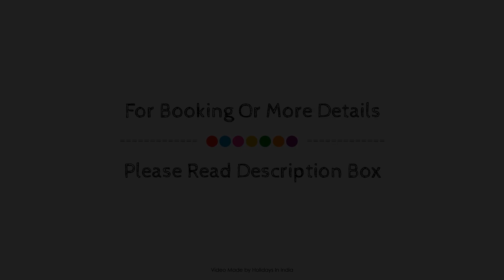Hotel Amulyashri, Bhopal, India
About Property:
The 2-star Hotel Amulyashri offers comfort and convenience whether you're on business or holiday in Bhopal. Featuring a satisfying list of amenities, guests will find their stay at the property a comfortable one. 24-hour room service, 24-hour security, daily housekeeping, 24-hour front desk, luggage storage are just some of the facilities on offer. Comfortable guestrooms ensure a good night's sleep with some rooms featuring facilities such as sofa, towels, internet access – wireless, fan, air conditioning. The property offers various recreational opportunities. Hotel Amulyashri is an excellent choice from which to explore Bhopal or to simply relax and rejuvenate.
Searching For
1. Hotel Amulyashri - Bhopal
2. Hotel Amulyashri - Bhopal Virtual Tour
3. Hotel Amulyashri - Bhopal Rooms
4. Hotel Amulyashri - Bhopal Amenities
5. Hotel Amulyashri - Bhopal Videos
6. Hotel Amulyashri - Bhopal Offers
7. Hotel Amulyashri - Bhopal Deals
Audio Credit:
Track Title: Blank Slate
Artist: VYEN